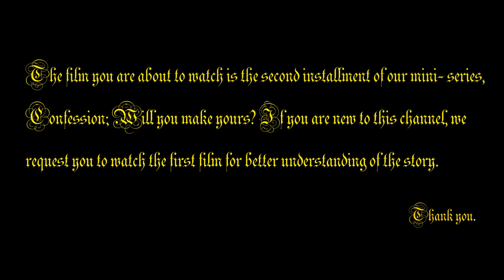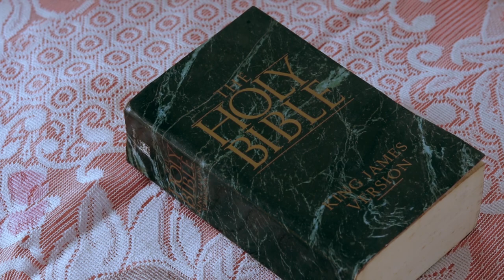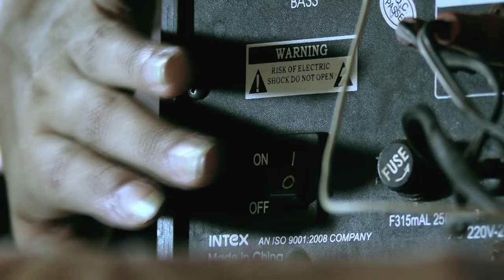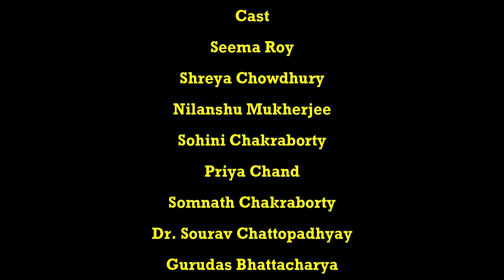Confession : Will You Make Yours? | Chapter-2 | A Horror Mini-Series by Grey Gospels Productions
Confession: Will You Make Yours?

A Saikat Chatterjee film

Produced by: Grey Gospels Productions

The story revolves around a Christian couple as they experience a series of paranormal phenomena and struggles to deal with them. But little do they know that their life is about to take an unwanted turn and get entangled in a web of dark uncertainty. Will they be able to stand their ground against an ancient evil? Or will they fall prey to its clutches? To know, let us embark on an unknown journey and pray to sail through it unscathed.

Special thanks to:
Sourav Guha
Abir Sarkar